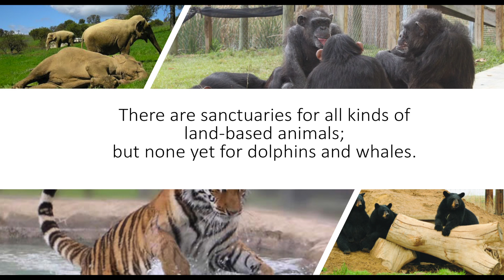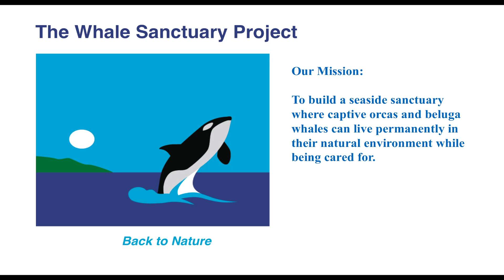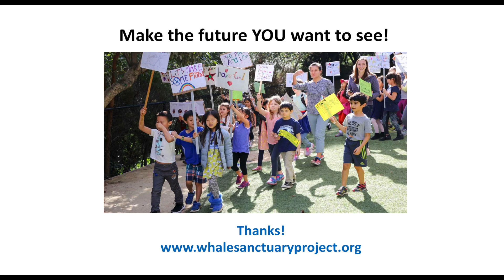How Science Made Me an Animal Advocate | Lori Marino | TEDxYouth@TheNuevaSchool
Lori Marino is a neuroscientist and expert in animal behavior and intelligence, formerly on the faculty of Emory University, where she taught for twenty years. She is president of the Whale Sanctuary Project, whose mission is to create the first seaside sanctuaries for captive orcas and beluga whales in North America, and executive director of The Kimmela Center for Animal Advocacy, which focuses on bridging the gap between academic scholarship and animal advocacy efforts. She has also appeared in several documentaries, including Blackfish, about the orca captivity industry, and Unlocking the Cage, about the Nonhuman Rights Project’s effort to gain legal personhood for other animals. Lori Marino is a neuroscientist and expert in animal behavior and intelligence, formerly on the faculty of Emory University, where she taught for twenty years. She is president of the Whale Sanctuary Project, whose mission is to create the first seaside sanctuaries for captive orcas and beluga whales in North America, and executive director of The Kimmela Center for Animal Advocacy, which focuses on bridging the gap between academic scholarship and animal advocacy efforts.

Lori has published over 130 peer-reviewed scientific papers, book chapters, and magazine articles on dolphin and whale brain evolution and anatomy, cognition and self-awareness, captive dolphin and whale welfare, and, the ethics of human-nonhuman animal relationships. She has also appeared in several documentaries, including Blackfish, about the orca captivity industry, and Unlocking the Cage, about the Nonhuman Rights Project’s effort to gain legal personhood for other animals. This talk was given at a TEDx event using the TED conference format but independently organized by a local community.